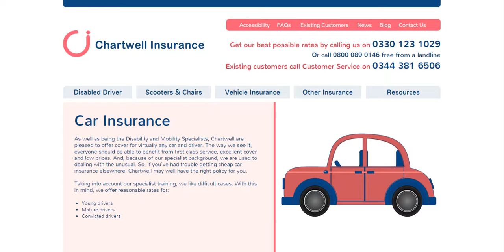Car Insurance Chartwell